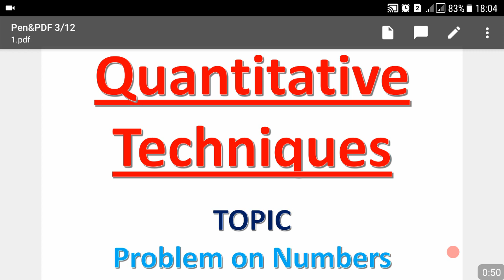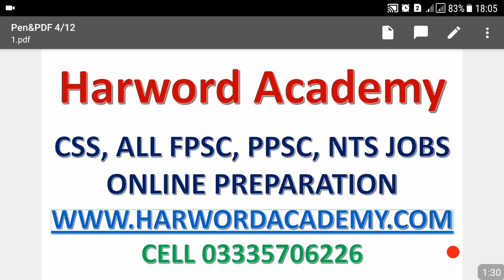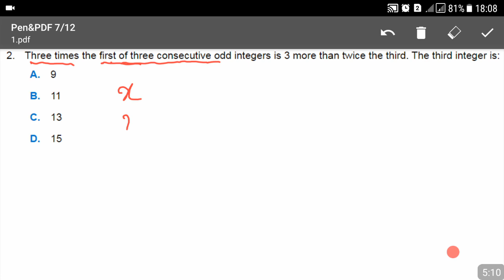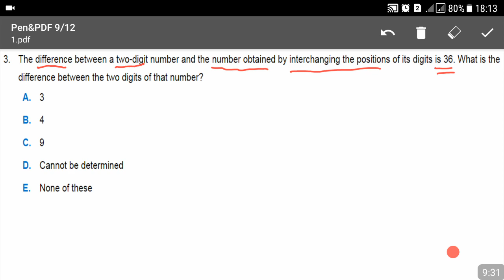Lecture No.56.Basic Mathematics ||Assistant Director IB Jobs Online Preparation Class